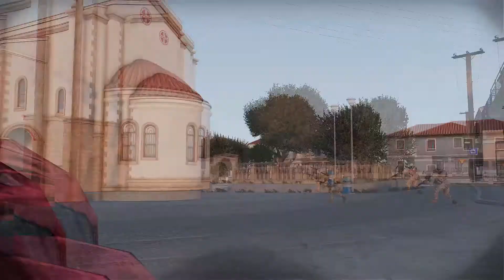OPERACIÓN GAUSS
Misión editada por mí y para mí clan GTS.
Os esperamos en nuestro servidor público!